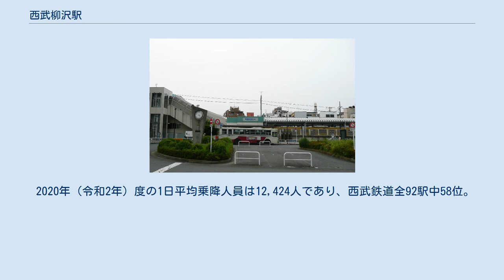西武柳沢駅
北口（2012年7月） 改札口（2012年7月） ホーム（2008年6月） 西武柳沢駅（せいぶやぎさわえき）は、東京都西東京市保谷町3丁目にある、西武鉄道新宿線の駅である。
 開業時、長野電鉄河東線に柳沢駅（廃止）があったため、駅名に「西武」を冠している。
後述のとおり、西武柳沢駅を発着するバス路線の行先表示では「柳沢駅」と表記される（バス路線を参照）。
 相対式ホーム2面2線を有する地上駅で、橋上駅舎を持つ。
各ホームおよび南口・北口地上部と改札階を連絡するエレベーター、エスカレーターが設置されている。
トイレは改札内コンコースに立地し、多機能トイレを併設する。
 2020年（令和2年）度の1日平均乗降人員は12,424人であり、西武鉄道全92駅中58位。
 当駅周辺には以下の路線が乗り入れており、関東バス、西武バスにより運行されている。
かつては都営バス（梅70系統）も乗り入れていた。
 駅南口バスロータリーに柳沢駅前停留所がある。
バス停留所や車両の行先表示では「柳沢駅」と表示される（方向幕が大型化されてしばらくは「柳沢駅前」と表示されていた）。
 駅東側を走る道路上に「柳沢駅通り」停留所がある。